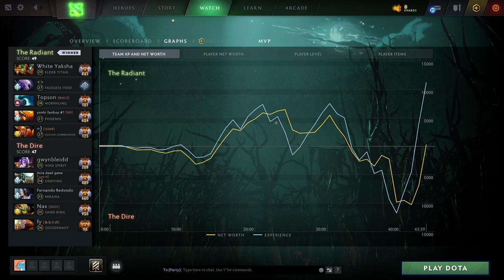TOPSON AQUA BEAST - Dota 2 Pro Gameplay [Watch & Learn]